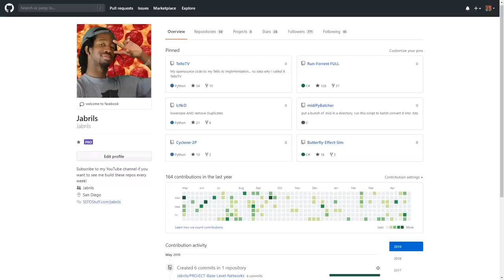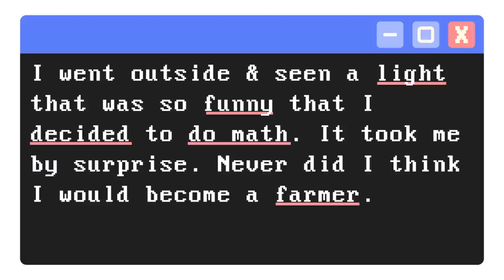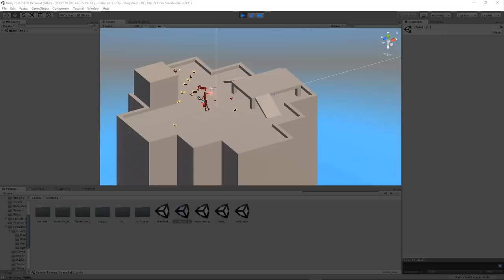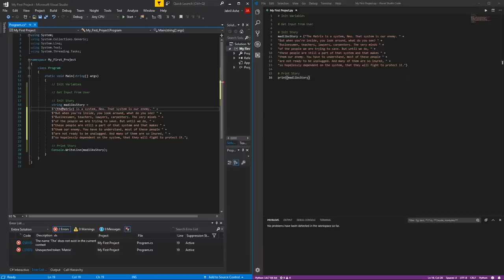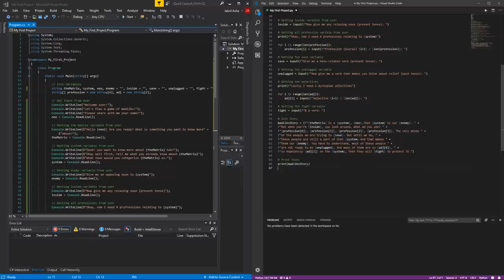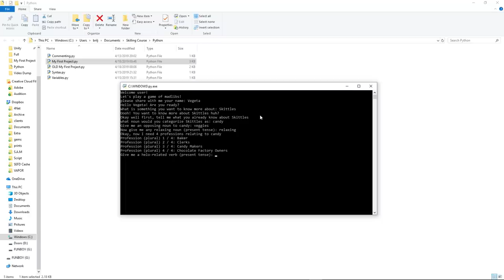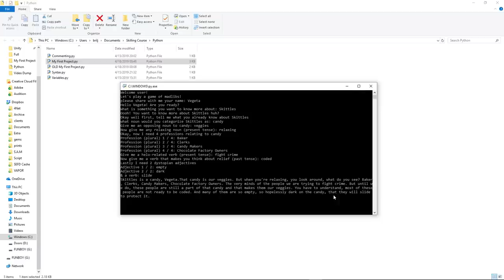Code Your First Program! (C# vs Python)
It's time to code up your very first program! 🙏

Matrix Quote:
"The Matrix is a system, Neo. That system is our enemy. " +
"But when you're inside, you look around, what do you see? " +
"Businessmen, teachers, lawyers, carpenters.The very minds " +
"of the people we are trying to save. But until we do, " +
"these people are still a part of that system and that makes " +
"them our enemy. You have to understand, most of these people " +
"are not ready to be unplugged. And many of them are so inured, " +
"so hopelessly dependent on the system, that they will fight to protect it.";

A list of mistakes:
20:45 - I say Console.ReadLine() twice, but meant to say Console.WriteLine() first

Art used in this video in part made by freepik.com, surang, Flat Icons, smashicons, & Icongeek26